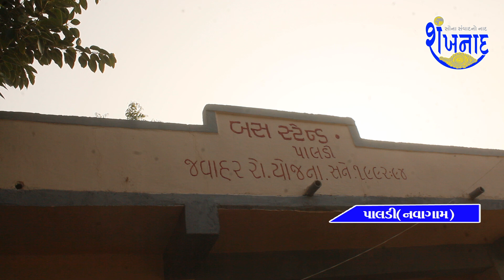સિહોર પાસે પાલડી ગામે પીવાના પાણીમાં ગટરનું પાણી ભળી જતાં મિડિયા સમક્ષ આક્રોશ વ્યક્ત કરવામાં આવ્યો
સિહોર પાસે ના પાલડી ગામે પીવાના પાણીમાં ગટરનું પાણી ભળી જતાં મિડિયા સમક્ષ આક્રોશ વ્યક્ત કરવામાં આવ્યો.

In Paldi village near Sihor,outrage was expressed before the media after sewage water mixed with drinking water.